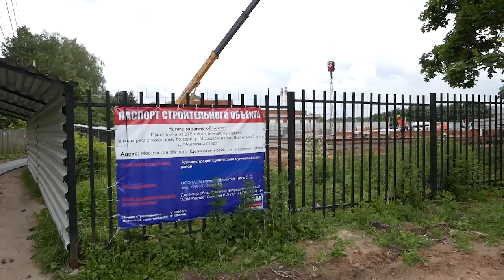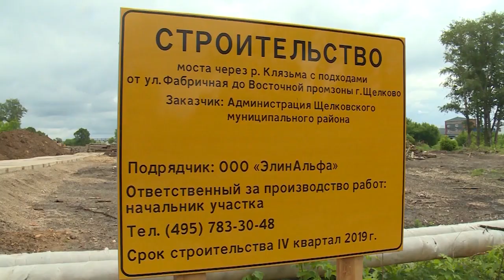Алексей Валов отчитался перед губернатором Подмосковья о работе в 2017 году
Губернатор Московской области Андрей Воробьёв провел рабочую встречу с главой Щелковского муниципального района Алексеем Валовым.  Обсуждались итоги работы органов местного самоуправления в 2017 году и планы на предстоящий период.